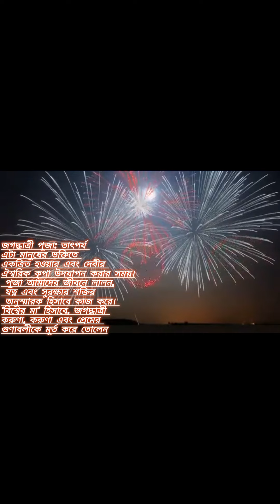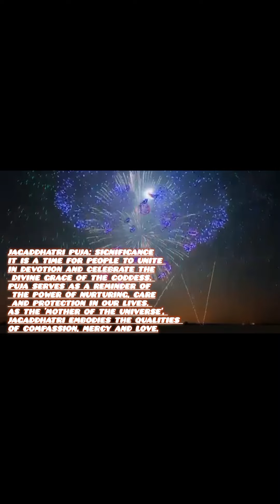jagaddhatri puja //atosbaji//festival